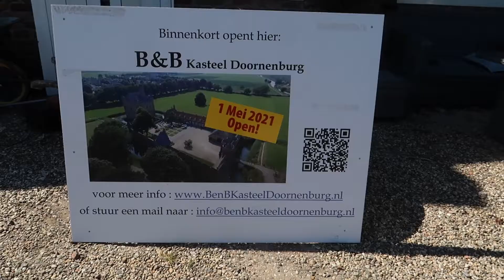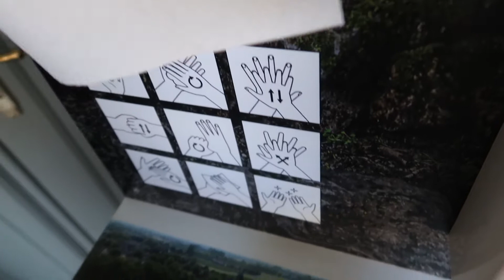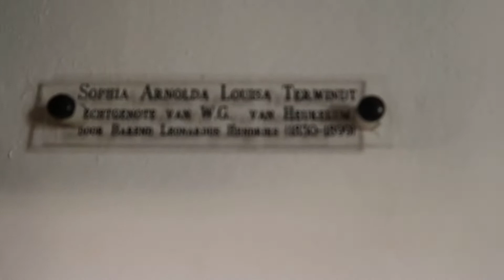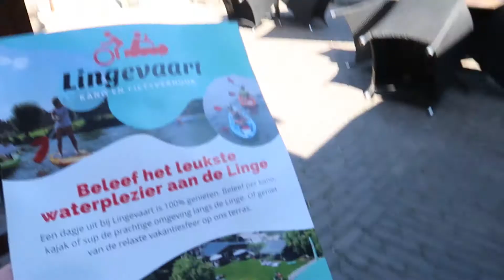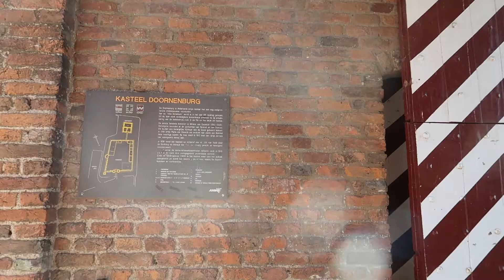DOORNENBURG CASTLE 2021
Hey guys! Welcome to my travel vlogs! My name is Derl. I'm a Filipina who's currently residing in Europe. I've been to 13  European countries already such as Denmark, Norway, Sweden, Germany, Czech Republic, Belgium, Luxembourg, France, Finland, Poland, Slovakia, Switzerland and ofcourse The Netherlands. In this channel, I'm documenting my travel vlogs, life events, making stress reliever music and other experiences. I love filming, photography, singing, music, arts and doing businesses. I spoke English, Tagalog, Visayan language  and a lil bit of Dutch in my vlogs. Thank you guys for your support.

Camera I used: G7X Mark ii
Video editor: Adobe Premier Pro

Dear person reading this, I know you've been working so hard to get to your goals. Sometimes you feel like quiting and giving up because it's getting too hard and you just feel like you can't do it anymore. But never give up! Because I believe you'll get those goals. And you'll be so happy and so proud of yourself and so will I. Always know that you'll make it! Because you're hardworking and very talented. Lots of love, Derl ❤️